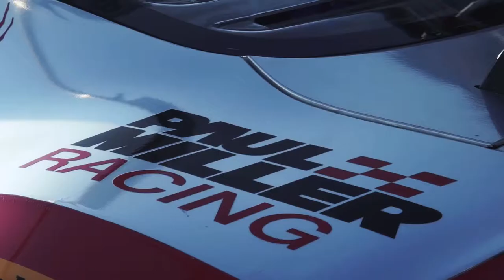PAUL MILLER AUTO GROUP HD